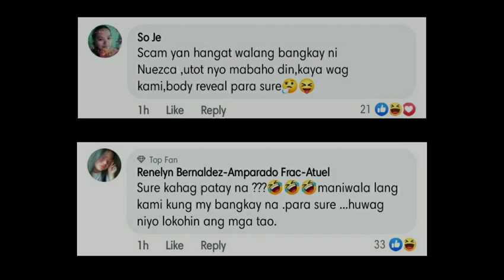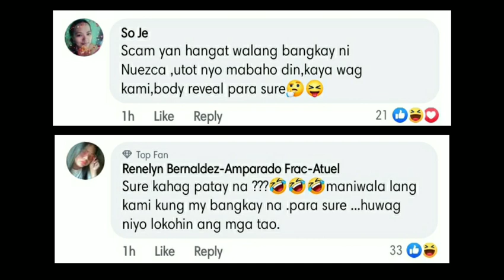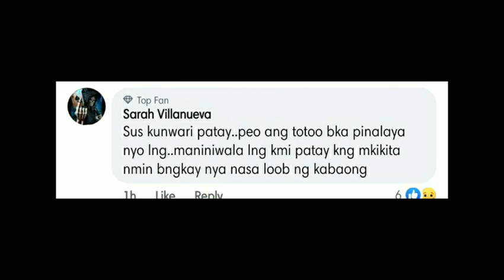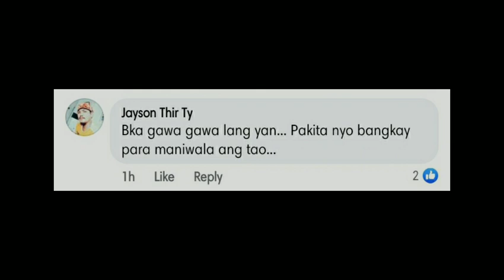Jonel Nuezca Patay na; mga tao galit na galit dahil hindi pa nakakabayad ng mga kasalanan nya